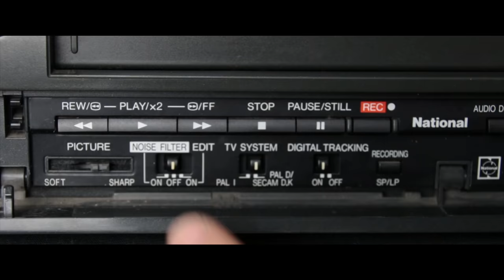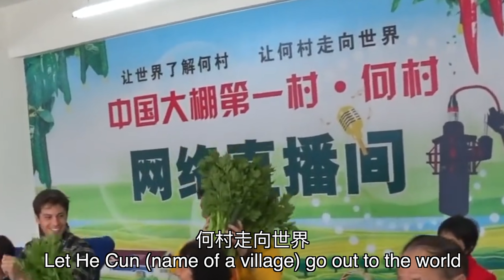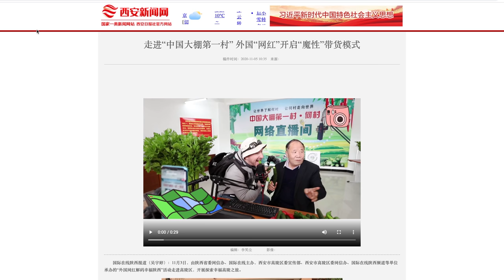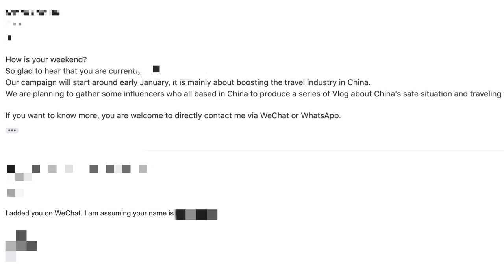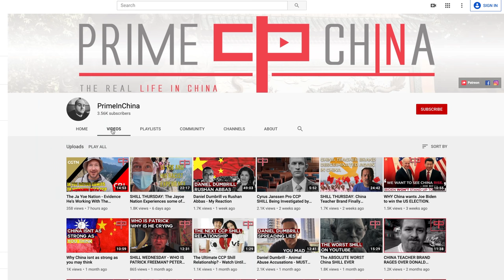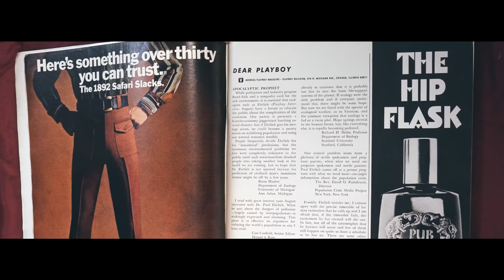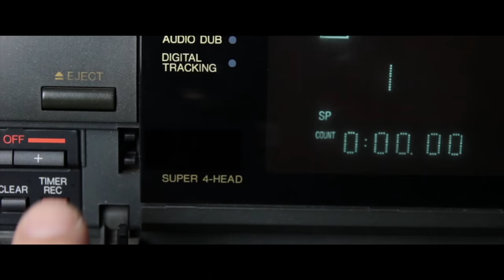China's BIZARRE White Monkey Vegetable Propaganda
This is bizarre and funny all at the same time but why are these foreigners dancing with vegetables?

DOCUMENTARY LINKS:
Conquering Southern China: